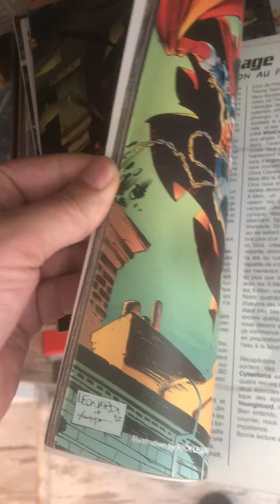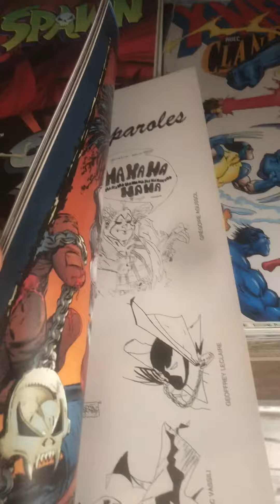Spawn Comics FR